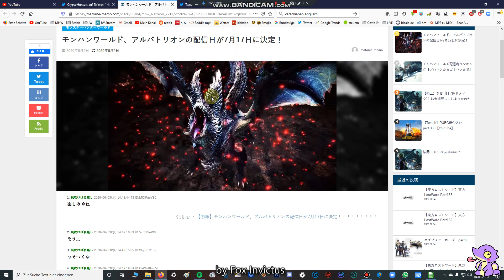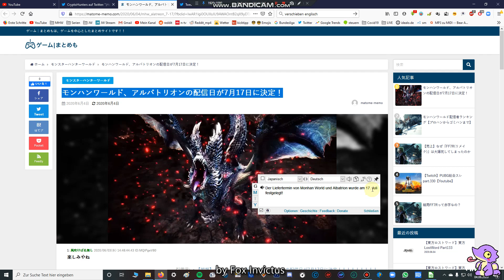[UNOFFICIAL] NEW Release Date Alatreon DLC - MHW Iceborne [Sources in Description]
New Relase Date is 7月17日
Sources: